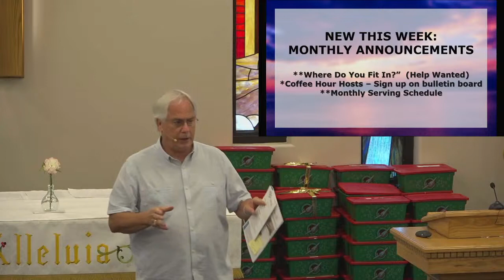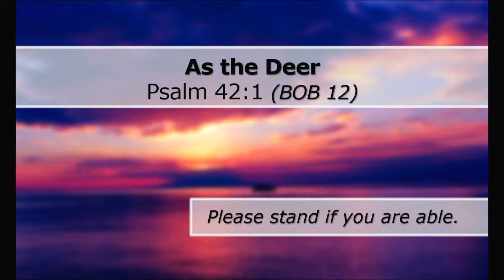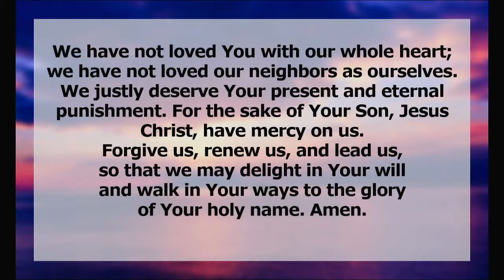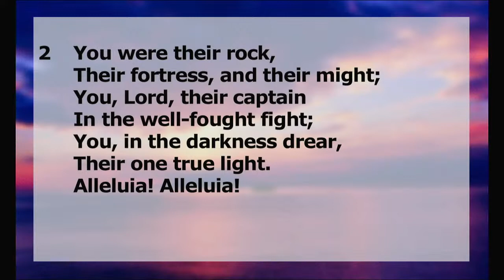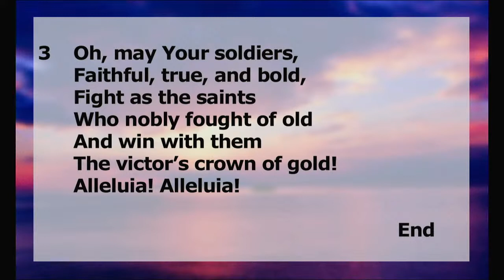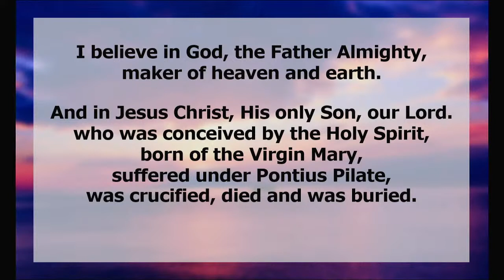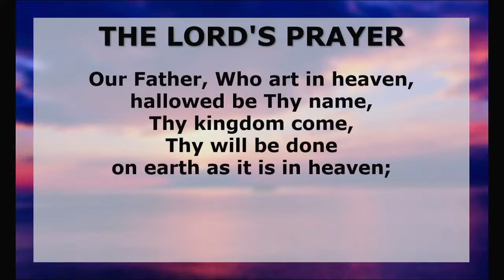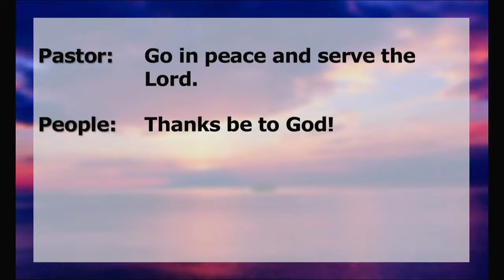Peace Lutheran Naples Live Stream "Sinner & Saint" 11/1/2020